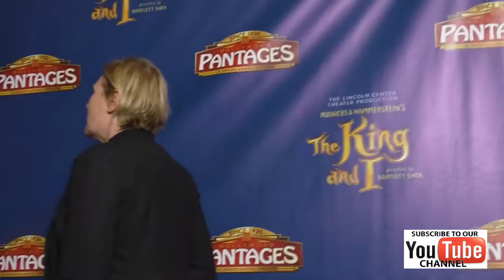Denise Crosby at the King And I Opening Night at The Pantages Theatre in Hollywood